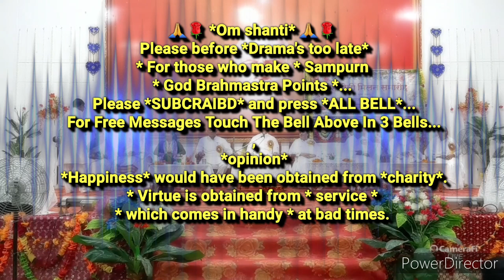21/3/22 नन्दन वन ब्रह्माकुमारी(उन्नाव-U.P.) सोई हुई अलौकिक सूक्ष्म शक्तियां सहज जगाने "अनेक विधियां"